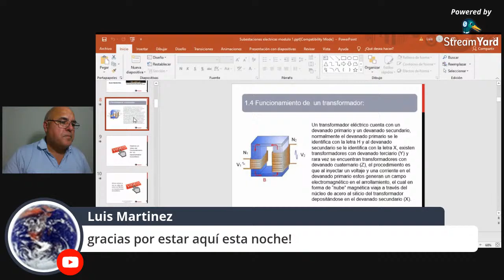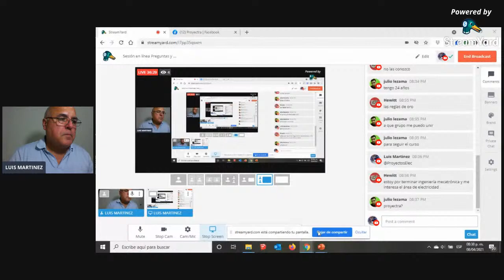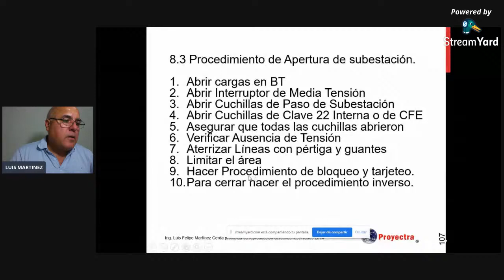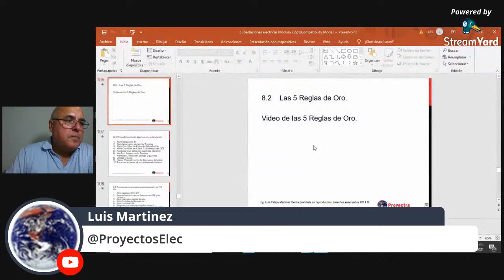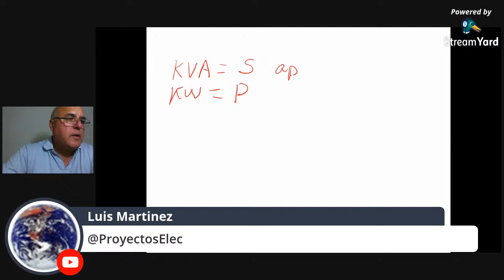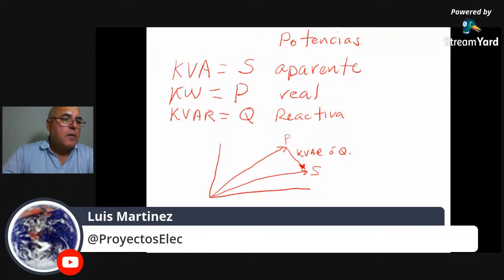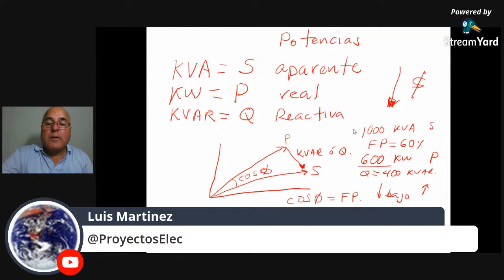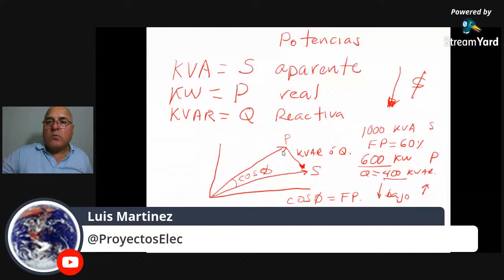Sesión en línea Preguntas y respuestas Curso de Subestaciones eléctricas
Vamos a hacer un livestream para comentar los videos, que les han parecido, si tienen dudas anótenlas y ese día con el favor de Dios las aclaramos, estamos  compartiendo con tod@s Ustedes, años de experiencia y conocimiento con Ustedes, compartan por favor y den like para que me ayuden a mejorar el canal, y seguir compartiendo este material, por su apoyo mil gracias!!!